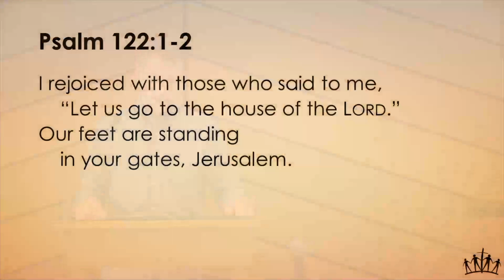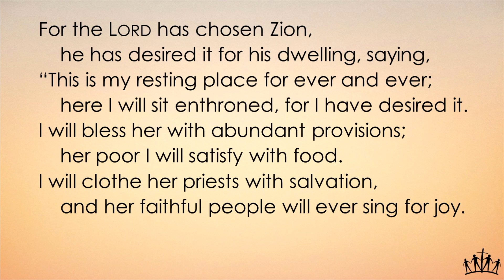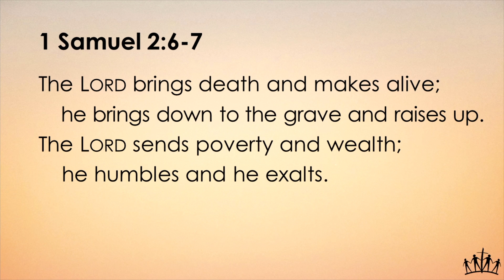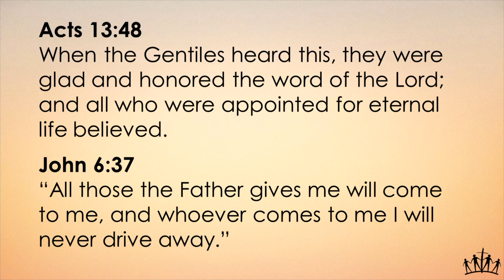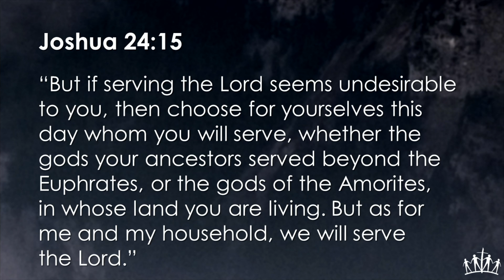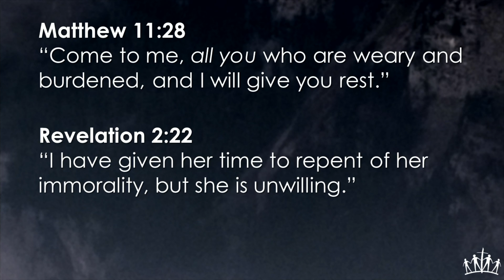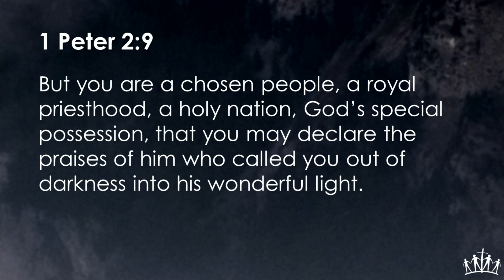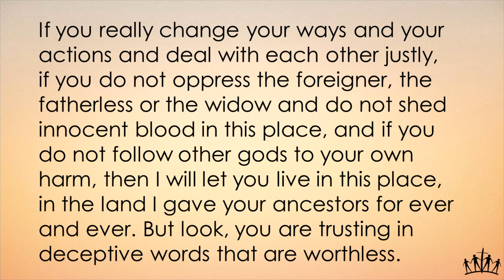09/15/24 - Ascend: Chosen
Elyria Friends is located at:
9300 W. Ridge Rd

Elyria Friends is a campus of North Olmsted Evangelical Friends Church, which is located at:
5665 Great Northern Blvd

Our attendees come from Elyria, Lorain, Oberlin, North Olmsted, Fairview Park, Olmsted Falls, Westlake, Bay Village, North Ridgeville, Avon Lake and the greater Cleveland area.